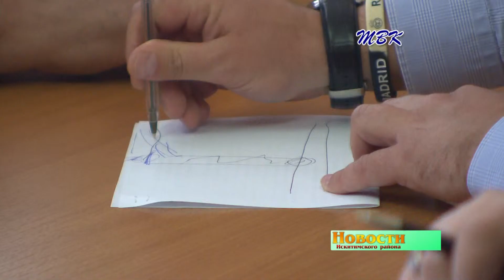Состояние школьных маршрутов и дорог к местам массового отдыха обсудили на заседании комиссии админ